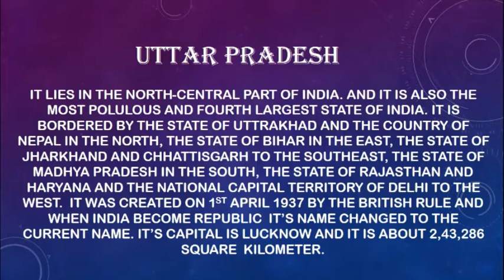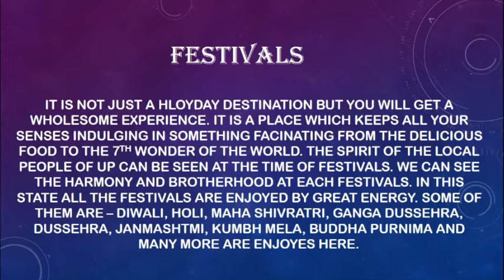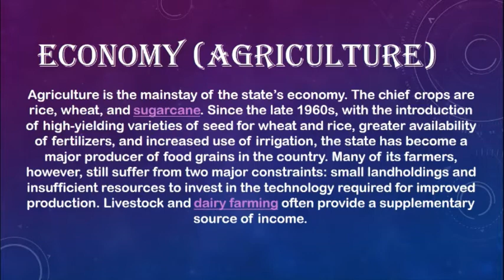SST project on Uttar Pradesh its introduction, location, culture, heritage, land, festivals, drainag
Hello friends,
This is the brand new video to introduce the world famous Uttar Pradesh.